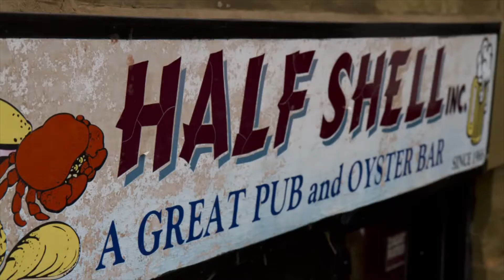Diversey and Pinegrove Has it All!